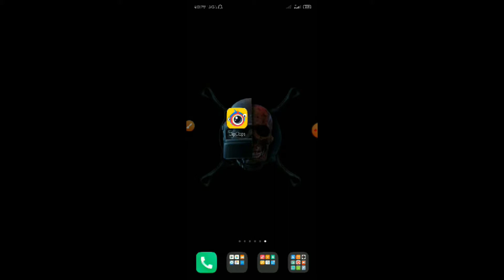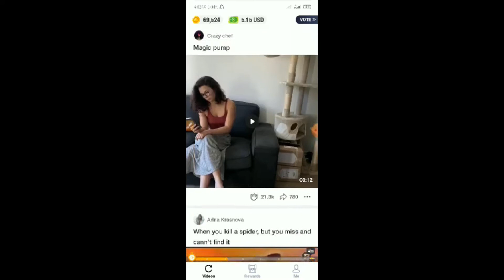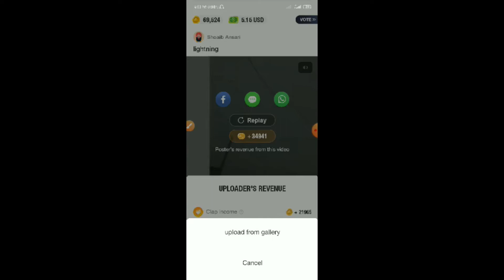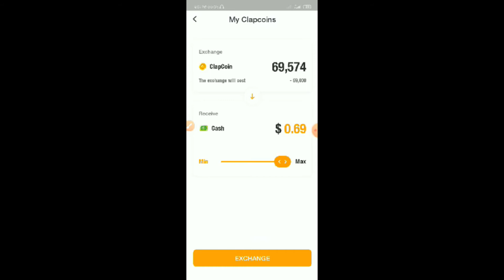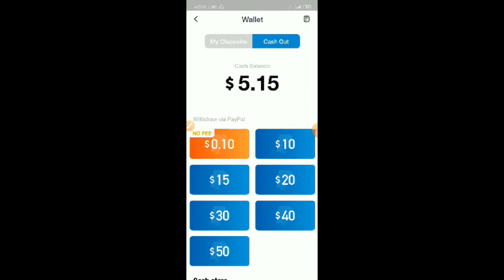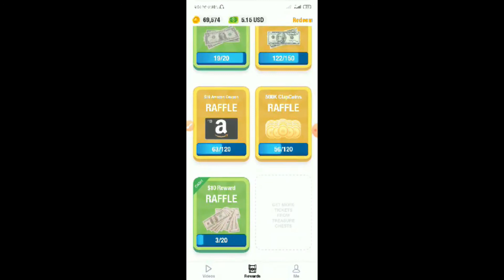Earn Money Just Watching Videos !😯😮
Hey Everyone,
Welcome back in this new video . In this Video we will tell you all about the apps that helps you in earning and easily available for the paypal money .

Cover Topic:
1.Earn Money online by Using apps
2. Online Earning apps
3. Earn money by watching videos
4. Earn money by playing games
5. Make money online by just watching video online

stay calm
stay safe
take care